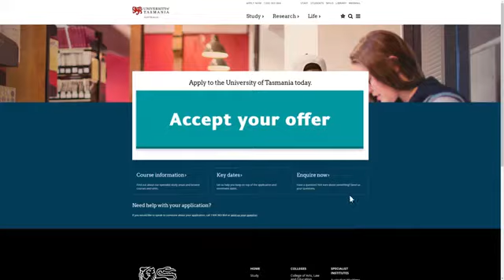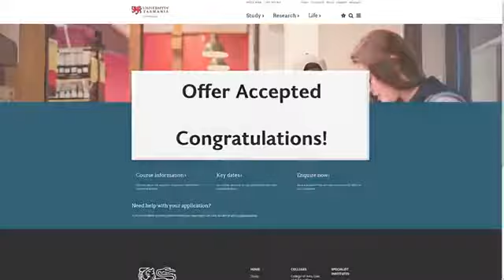University of Tasmania Orientation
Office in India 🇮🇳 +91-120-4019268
Office in Dubai 🇦🇪 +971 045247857

Student life provides Students with a valuable and safe learning experience.
We strive to take care of all a student’s needs to move and study abroad or away from home at no cost to students, by selecting certified providers and providing and all the services they need as well as ongoing support and care from when they leave home till they graduate.